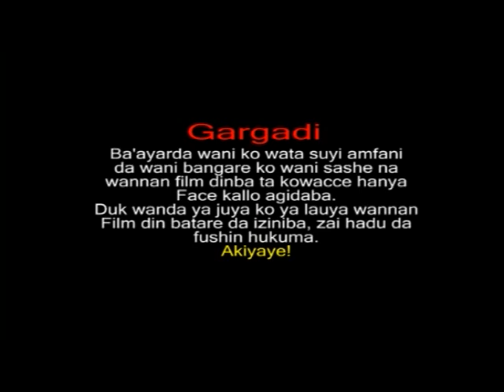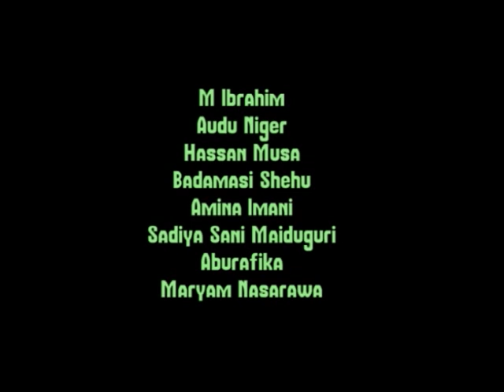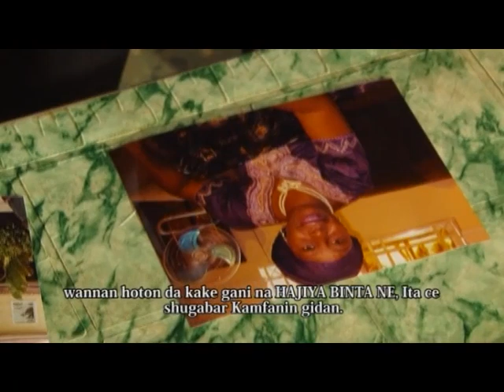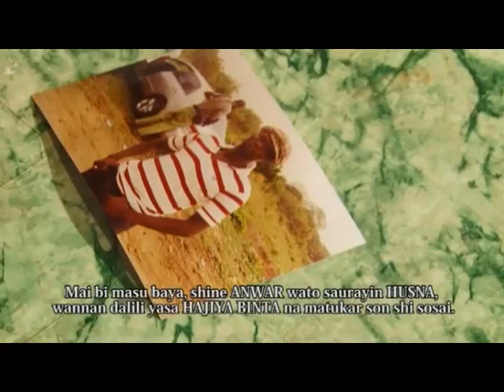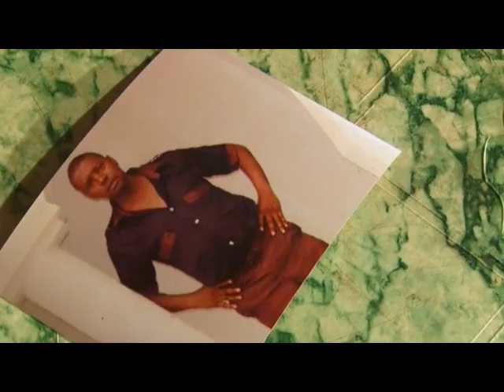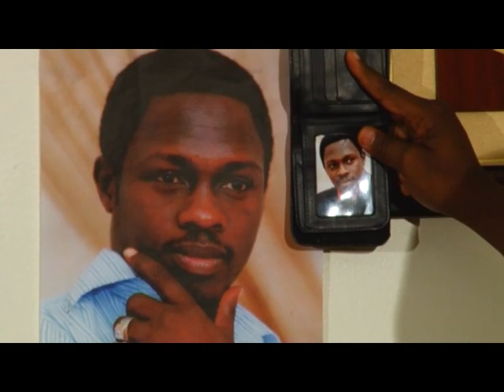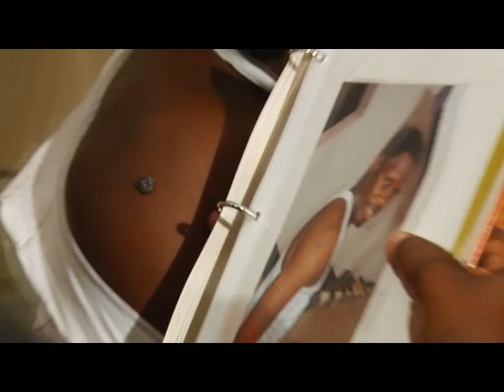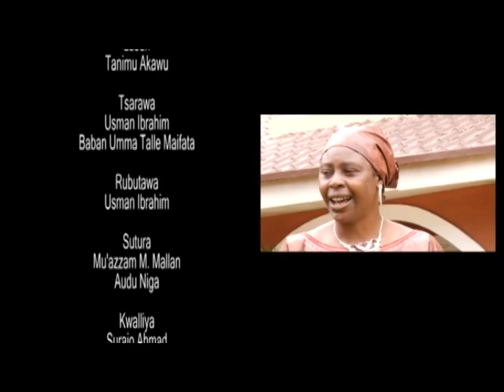yadda wannan attajirin ya kamu da son makaho zai sa ku kuka - Hausa Movies 2022 - Hausa Films 2022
Aminullah pt 2 up